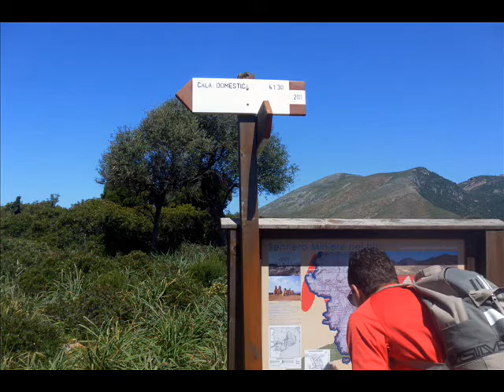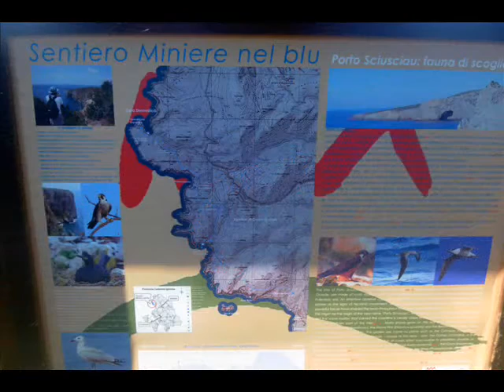Trekking "Masua - Cala Domestica"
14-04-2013 Partenza ore 9:00. Ecco a voi alcune immagini del nostro percorso di trekking, un percorso impegnativo di circa 10km che costeggia da Masua, sino ad arrivare a Cala Domestica, sono circa 4,5 ore di cammino per esperti,tappe per, foto, bere, mangiucchiare qualcosa , comprese . Spero che vi piaccia ;)